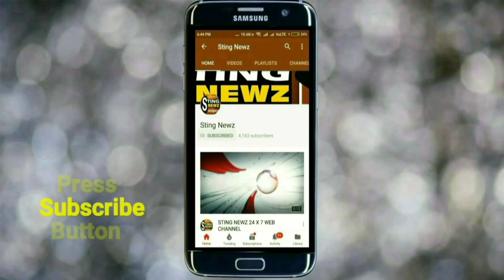একি কান্ড?করিমপুরের জোট প্রার্থীকে বলদের সাথে তুলনা করলেন অধীর চৌধুরী! তবে আসল কারণ জানলে চমকে যাবেন